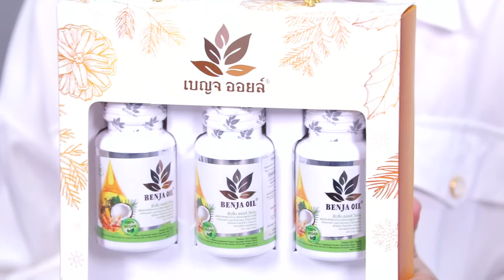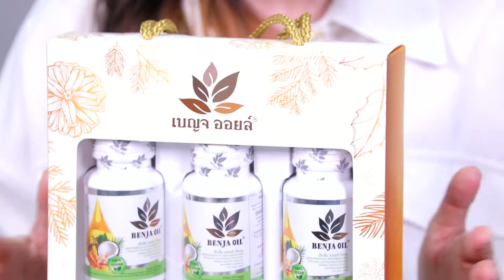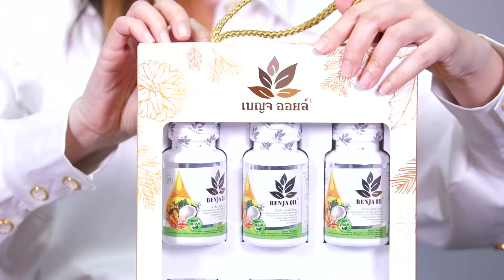รีวิว SET ของขวัญเบญจออยล์ ฟิวชั่น ออยล์ วีแกน ดูแลสุขภาพเพื่อคุณและคนที่คุณรัก ❤😀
เบญจออยล์ สุขภาพ สูงวัย Set ของขวัญเบญจออยล์ ฟิวชั่น วีแกน ออยล์ Fusion Oil Vegan ผลิตภัณฑ์เสริมอาหารชนิดแคปซูลนิ่มจากพืช ผสานพลังจากธรรมชาติ 7 ชนิด คือ น้ำมันมะพร้าว น้ำมันงาม่อน น้ำมันกระเทียม ขมิ้นชันผง น้ำมันรำข้าว น้ำมันงาดำ และสารสกัดจากพริกไทยดำ